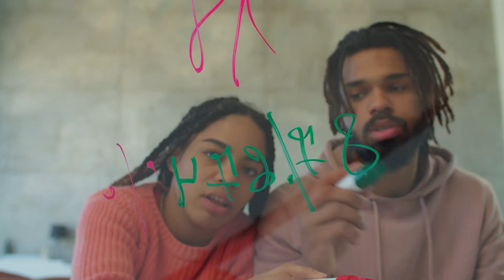Mê Hoặc Vương Tử Đáng Yêu Audio Trọn Bộ - Chương 1 | Tử Phách Yên Vân Ngôn Tình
Truyện: MÊ HOẶC VƯƠNG TỬ ĐÁNG YÊU Tập 1
Tác giả: Tử Phách Yên Vân
Thể loại: Ngôn Tình